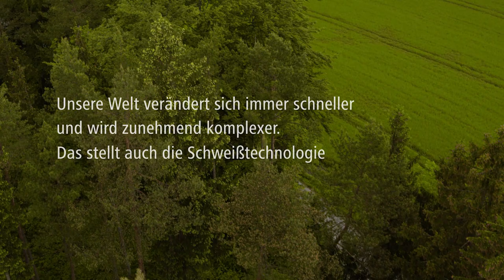Fronius Perfect Welding image clip: What`s your welding challenge? (Deutsch)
Als globaler Marktführer für Roboterschweißen und weltweiter Technologieführer für Lichtbogen- und Widerstandspunkt-Schweißen beherrscht die Business Unit Perfect Welding das komplette Spektrum: Elektrode, WIG, MIG/MAG, Plasma und LaserHybrid.